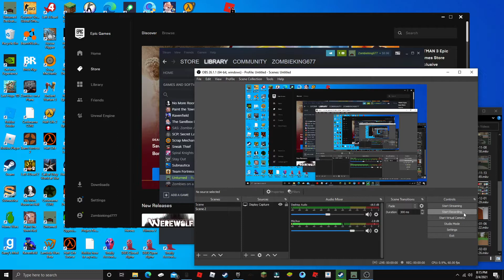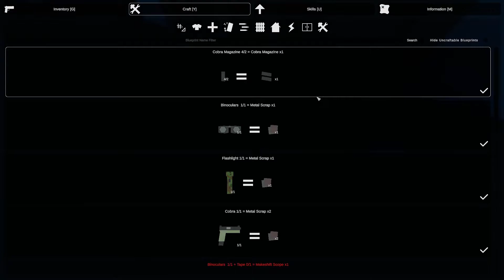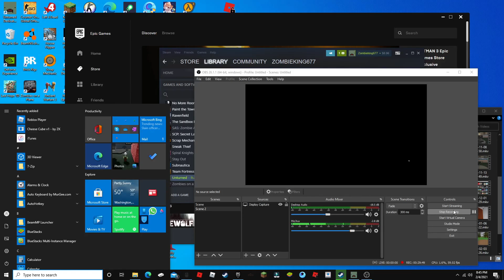Washington Ep.2 (Unturned)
Please like so I can get this recommended to more people